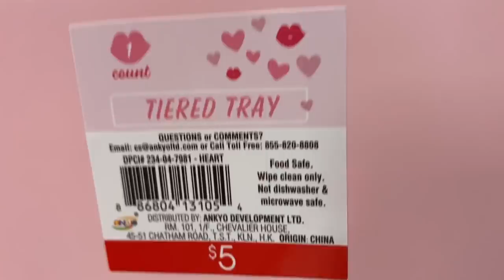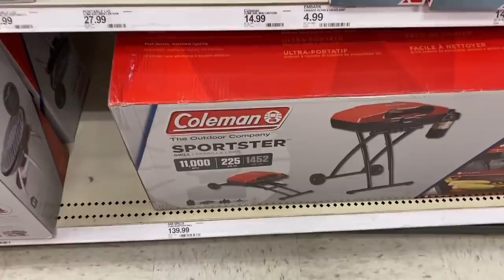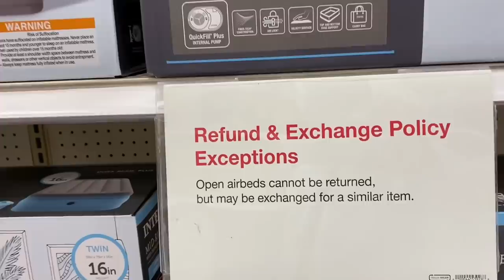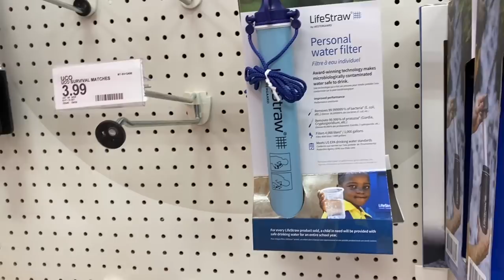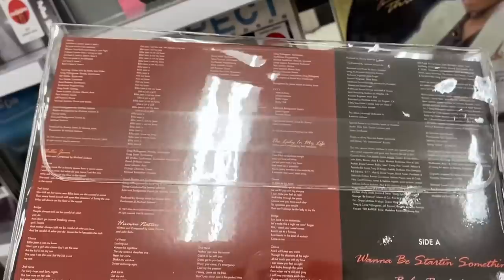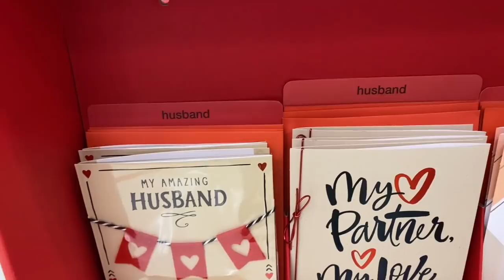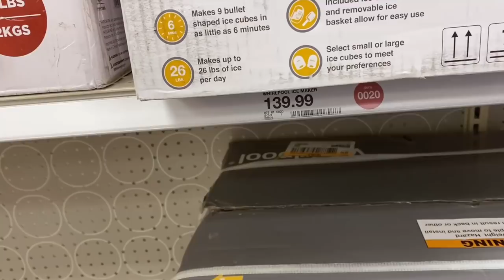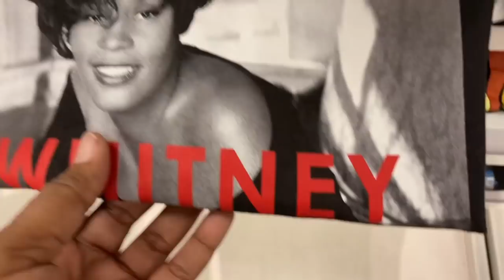Let's Do This!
Hey, Fam! Don and I have not yet gotten back on the road but that's a good excuse to go shopping! Come shop with me at Target and listen in to a little car chat with me and the Don.